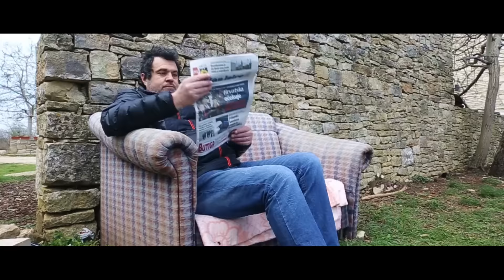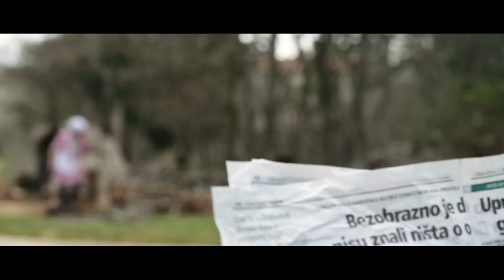Alen Vitasović - Fijaka (OFFICIAL VIDEO)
Autor glazbe: Tonči Horvat Hus
Autor teksta: Tonči Horvat Hus
Autor aranžmana: Tonči Horvat Hus
Glazbeni producent: Tonči Horvat Hus
Tonski snimatelj: Tonči Horvat Hus

Redatelj/Montažer: Mlađen Đaković
Snimatelji: Mlađen Đaković, Mateo Ostojić
Produkcija: N.O. Production

Gledan kroz poništru
kamo teču svi,
gren popiti bisku
ma hote s vragon vi...
hitaju šajete, tuče neverin,
Vučen tu fijaku
kako boškardin...

Fijaka se uvukla, ne moliva
kad je lito mi ne štima
fijaka se uvukla ne fermiva
nije grdo kad je zima ..
ne moliva, fijaka, fijaka ..
ne fermiva, fijaka, fijaka, fijaka ...

Kakovo je to vrime,
vajka trapoliva,
nešto bi vam reka,
ma kada dojde plima
vučen tu fijaku, kako nadalin...

ne fermiva, fijaka, fijaka, fijaka, fijaka... fijaka... fijaka... fijaka

P&C Hit Records 2016.